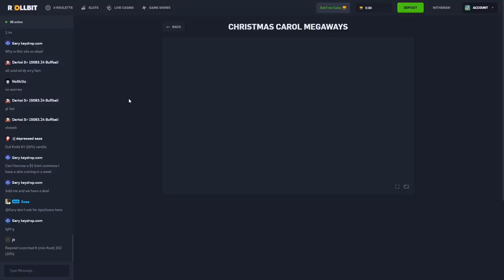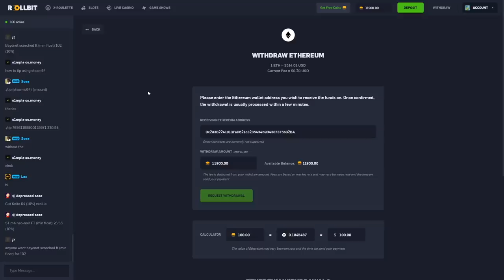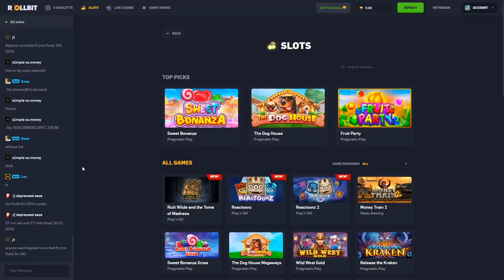HUGE Christmas Carol Megaways BONUS BUYS!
Let me know if you guys want to see me do the $10,000 bonus buy on Christmas Carol megaways!